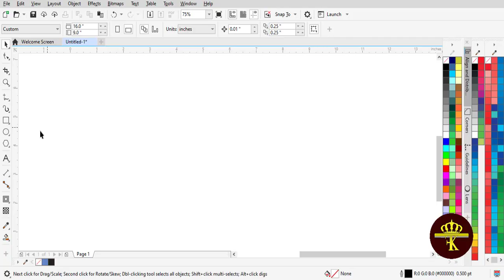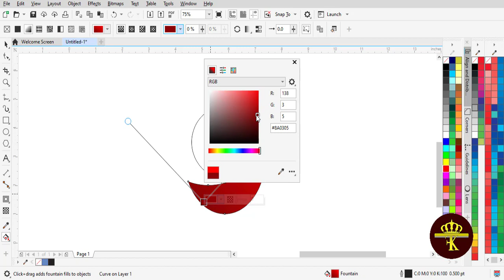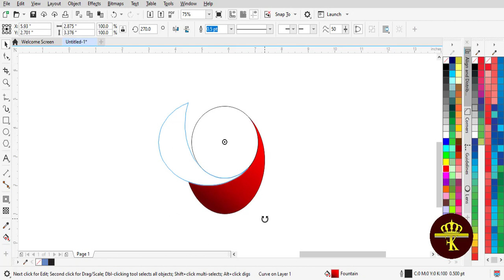Create beautiful colorful design with Tips and Tricks in CorelDraw | Fk Online Education